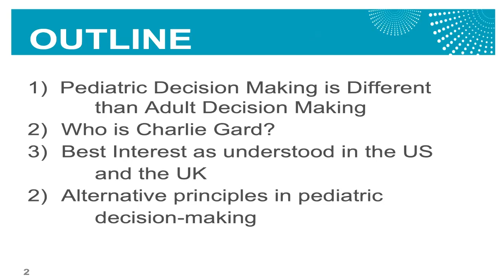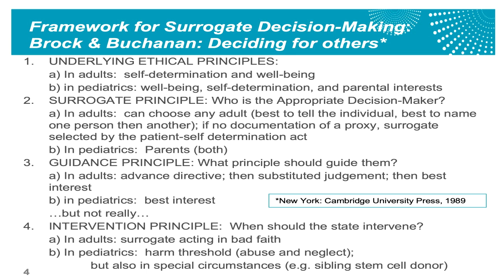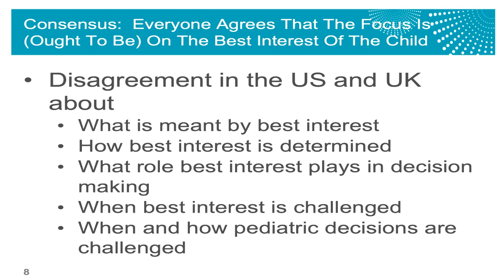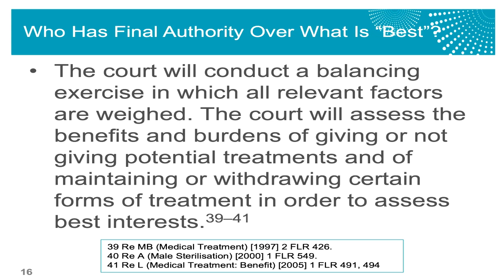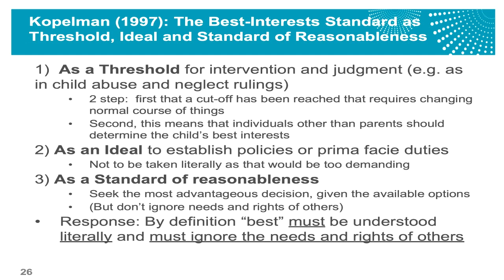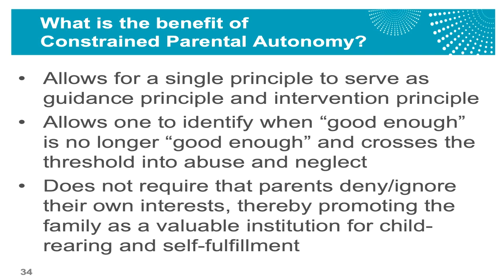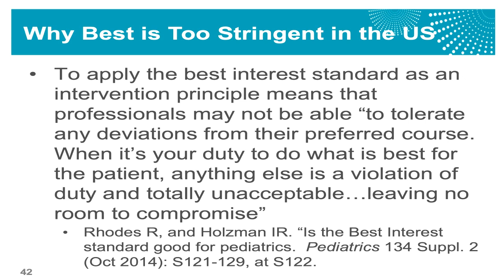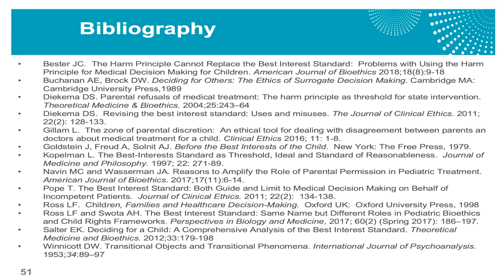Lainie Ross MD, PhD - Better Than Best (Interest Standard) in Pediatric Decision-Making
Part of the MacLean Center Lecture Series: The Present and Future of the Doctor-Patient Relationship